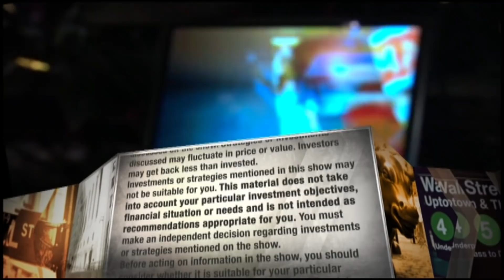House Minority Leader expects stimulus bill to be ready in 'first week of August'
House Minority Leader Kevin McCarthy joined Jim Cramer on "Mad Money" to discuss what's next as Congress hammers out details for additional coronavirus relief spending.